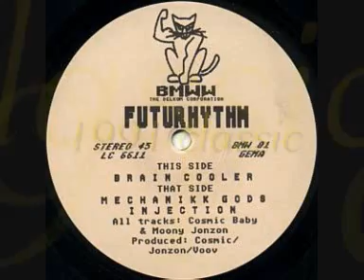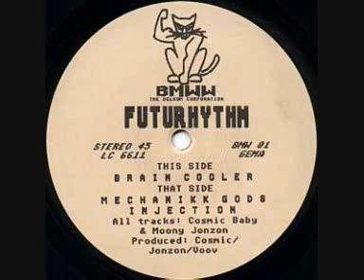FUTURHYTHM - INJECTION (1991)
Futurhythm - Brain Cooler
Label:BMWW - The Delkom Corporation
Catalog#:BMW 01
Format:Vinyl, 12", 45 RPM, EP

Country:Germany
Released:Sep 1991
Genre:Electronic
Style:Techno, Acid
Tracklist
A   Brain Cooler
B1   Mechanikk Gods
B2   Injection

Credits
Producer - Cosmic* , Jonzon , Voov
Written-By - Cosmic Baby , Moony Jonzon*